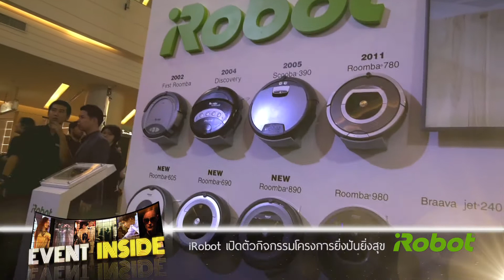EventInside iRobot HD